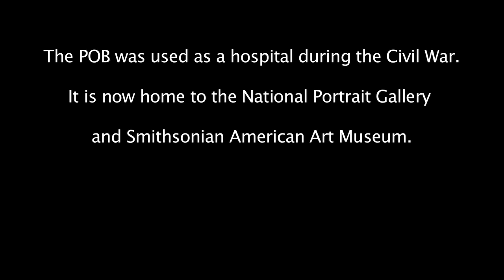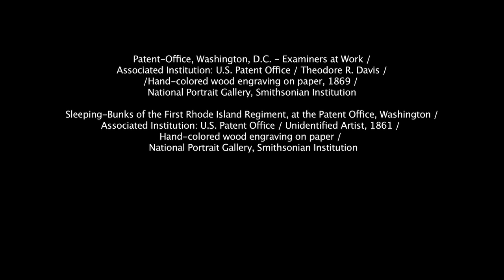Walt Whitman with Warren Perry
Walt Whitman's experiences in Washington are at the very core of his poetry and his journals. After his brother George was wounded at Fredericksburg in December of 1862, Walt Whitman came south from Manhattan and began work as a volunteer. He spent time with soldiers recovering in the Patent Office Building (now home to the National Portrait Gallery and Smithsonian American Art Museum), which had been converted into a hospital for much of the Civil War.

In this video, Warren Perry, researcher and playwright at the National Portrait Gallery, reads Walt Whitman.  Perry's play "Swift to My Wounded: Walt Whitman and the Civil War" was recently published by the National Portrait Gallery.  It is available through the museum shop